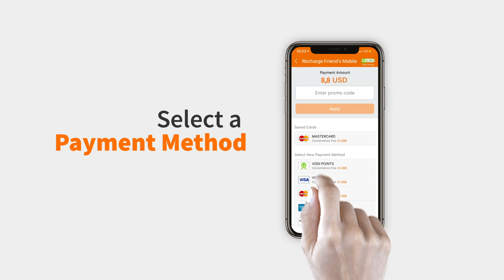How to Top- Up for a friend using Vodi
Recharge Friend’s Mobile is a Vodi service that allows you to recharge your friend’s or family’s prepaid mobile plans instantly. Vodi lets you choose from a wide variety of domestic and international carriers.